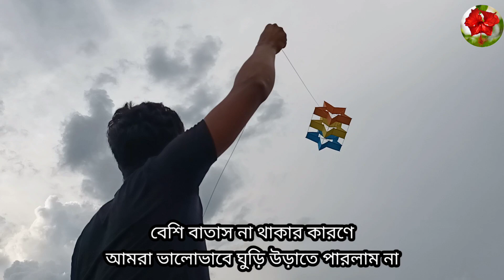দুই বছর পর ঘুড়ি বানালাম।। Bangladeshi Simple Village Lifestyle ।। Village Life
নমস্কার বন্ধুরা আশা করি সবাই অনেক ভালো আছেন আমরাও ভালো আছি। আজকে আমি শখের বসে প্রায় দুই বছর পর ঘুড়ি বানালাম। ঘড়িটা দেখতে কেমন হয়েছে তা আপনারা কমেন্ট করে জানাবেন। ধন্যবাদ সবাইকে ❤️❤️❤️